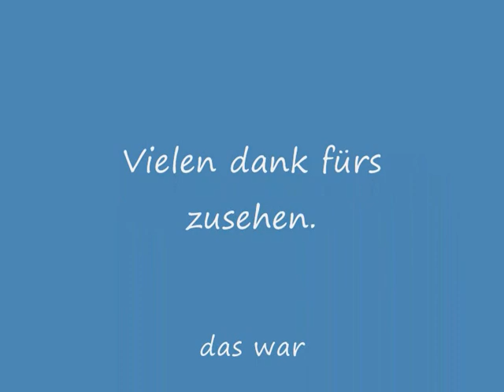Minecraft SefiTV Doku 18 - Bauabschnitt D (bau - automatischer Güterbahnhof) Teil 01/14